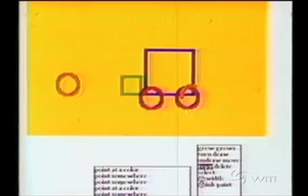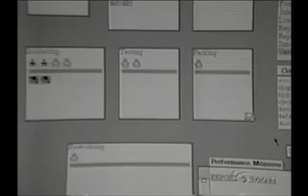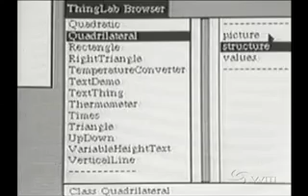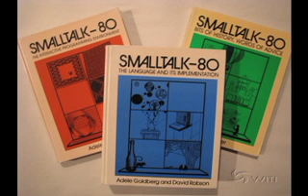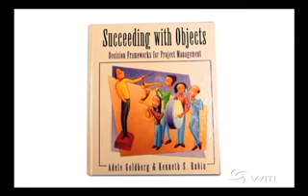Dr. Adele Goldberg, Founding Chairman, ParcPlace Systems, 2010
Dr. Adele Goldberg, Founding Chairman of ParcPlace Systems, is inducted into the 2010 Hall of Fame. Her research at Xerox has been instrumental in leading the way for software development, which includes SmallTalk, a software development environment that enabled programs to be improved incrementally. SmallTalk is only one example of the numerous innovations that Adele and her team have created.

5:01